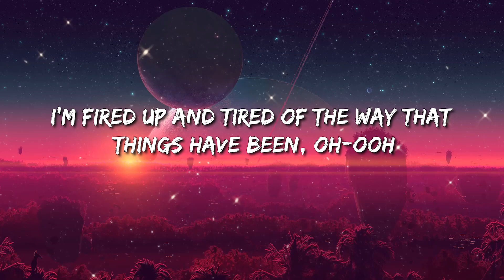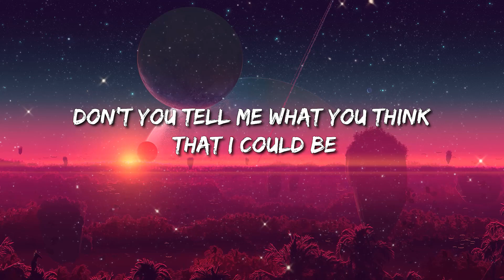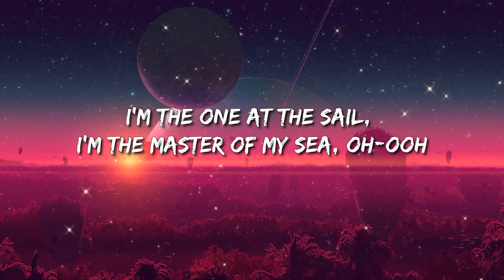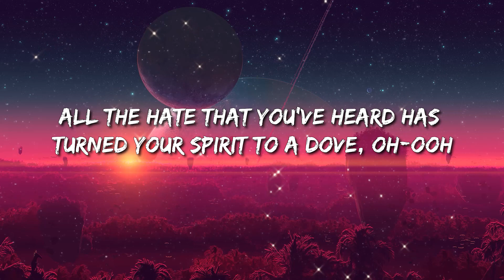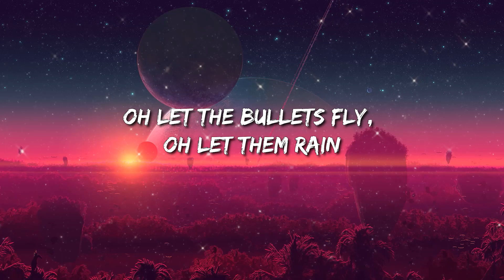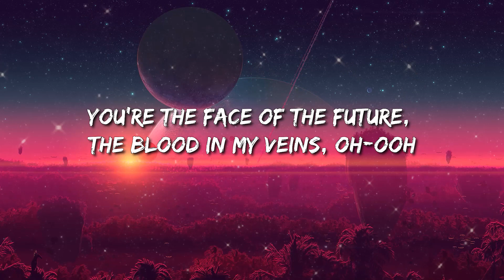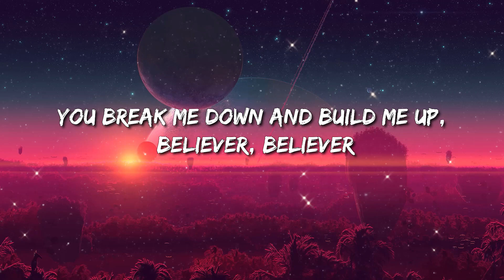Imagine Dragons - Believer (Lyrics)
[Chorus]
Pain!
Pain!
Pain!
Pain!

[Chorus]
Pain!
Pain!
Pain!
Pain!

[Chorus]
Pain!
Pain!
Pain!
Pain!